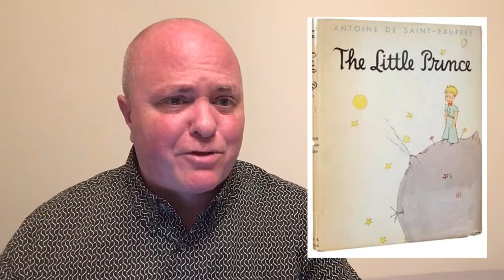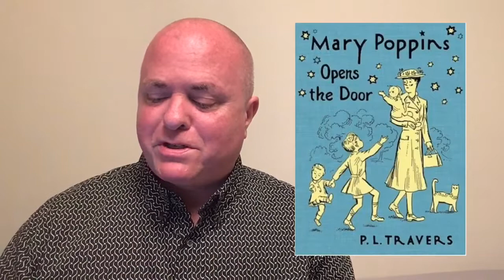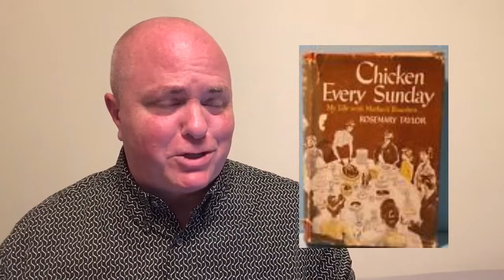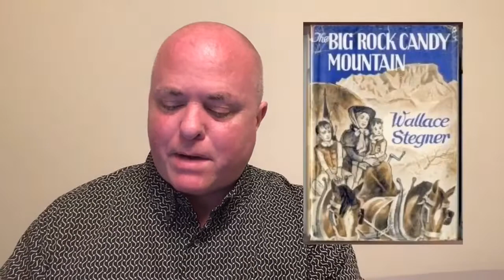Choose The Year Booktag 1943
Link to Goodreads Page where you can choose the Year:
(Change the year on the pull-down menu on the right side of the page)

Wikipedia also has a "books published in year" section

Questions:
1. Choose a year and say why.
2. Which books published in that year have you read, or if none, heard of.
3. Are there any books published in that year that sound interesting and would you read them now?
4. Most obscure sounding book?
5. Strangest book cover

The Man Without Qualities - Robert Musil, Burton Pike (Editor), Sophie Wilkins (Translator)

Love in a Fallen City - Eileen Chang, Karen S. Kingsbury (Translator)

The Road to Hel: A Study of the Conception of the Dead in Old Norse Literature - Hilda Roderick Ellis Davidson

Tagging
Rainey Day Reads
tia and all the books
Kazen of Always Doing
Jay Shay
Soggy Expat Booknerd